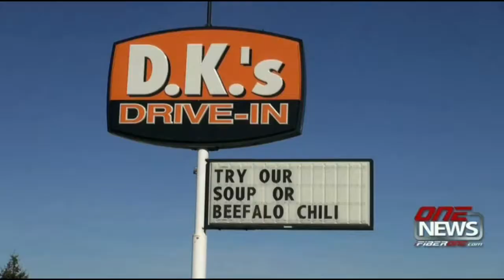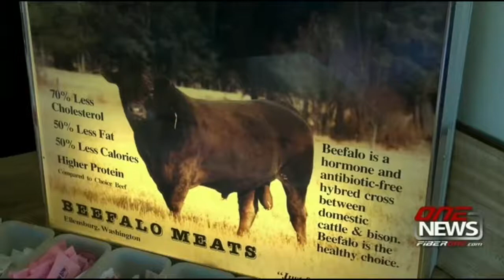iFIBER ONE NEWS (2/24/15) Spotlight